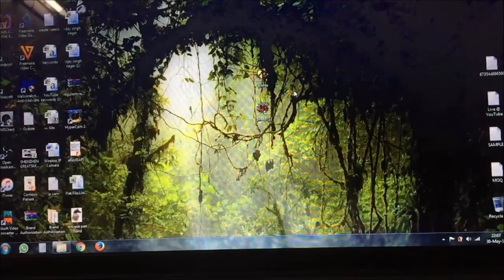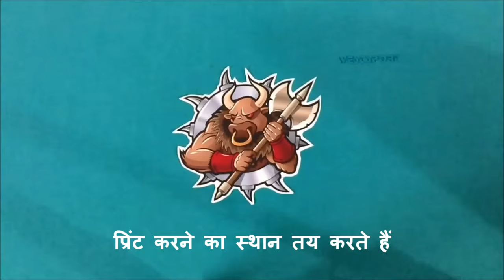How to print designs on t shirts ► घर पर टी- शर्ट डिज़ाइन प्रिंट कैसे करें Hindi Demo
How To Print T-Shirt Design At Home (घर पर टी  शर्ट प्रिंट कैसे करें) t shirt design maker
Dark T-Shirt, Inkjet Heat Transfer Paper Print Any Image From Any Inkjet Printer
घर पर टी- शर्ट प्रिंट डिज़ाइन कैसे करें ?
सबसे पहले वो डिज़ाइन सेलेक्ट करें जो आप प्रिंट करना चाहतें हैं
उस डिज़ाइन को किसी भी इंकजेट प्रिंटर से हीट ट्रांसफर कागज पर प्रिंट कर लें
हीट ट्रांसफर कागज खरीदने की लिंक नीचे दी गई है
डिज़ाइनप्रिंट हो रहा है
डिज़ाइन प्रिंट हो गया है
अब इस डिज़ाइन को छोटे से बॉर्डर के साथ काट लेते हैं
अब वो टी-शर्ट लेते हैं जिस पर प्रिंट करना है
प्रिंट करने का स्थान तय करते हैं
हीट ट्रांसफर कागज से प्रिंट डिज़ाइन को अलग करते हैं
इसे सावधानी से निकालिये
देखिये प्रिंट डिज़ाइन अलग हो गया
अब प्रिंट को जहाँ प्रिंट करना है वहां रखें
अब बेकिंग का कागज या पार्चमेंट कागज प्रिंट के ऊपर रखें
ये रबर प्रिंट है इसलिए इस पर नहीं रख है
अब एकदम गरम प्रेस से इसको प्रेस करें 1 मिनट तक
कोनो का ध्यान रखें छूट न जाएँ
प्रेस को दबा केर रखें
प्रेस के बाद टी-शर्ट प्रिंट को 5 मिनट तक ठंडा होने दें
अब ये टी-शर्ट प्रिंट ठंडा हो गया है बेकिंग कागज को सावधानी हटा दें
आप की टी-शर्ट प्रिंट के साथ तैयार है
किसी भी प्रश्न के उत्तर के लिए नीचे लिखें।
धन्यबाद